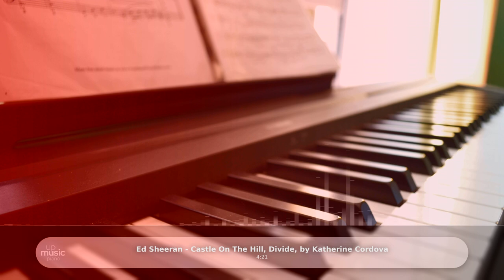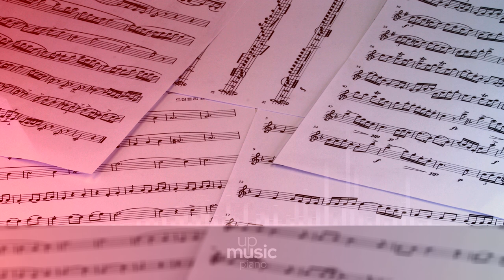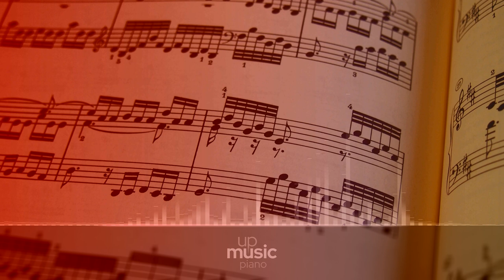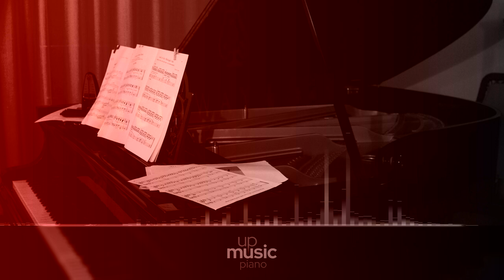Ed Sheeran - Castle On The Hill, Divide, by @KatherineCordova ∙ upmusic ∙ piano